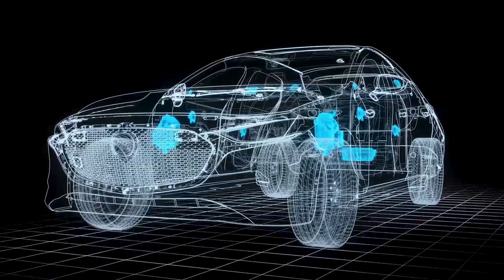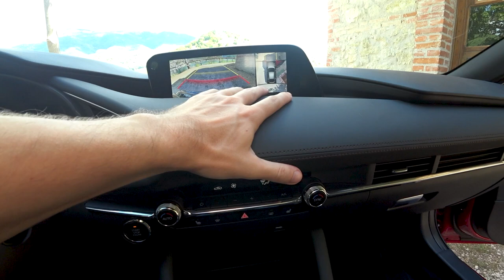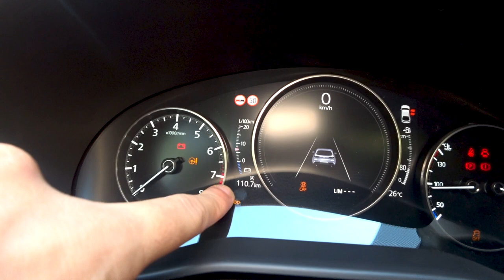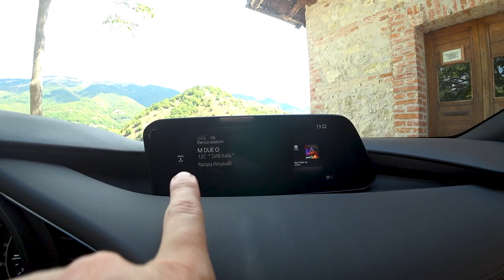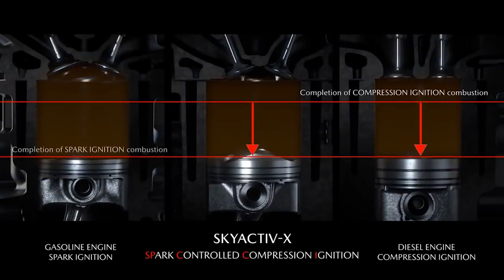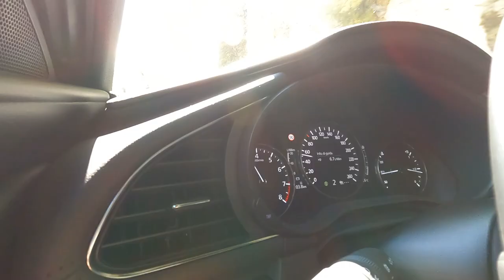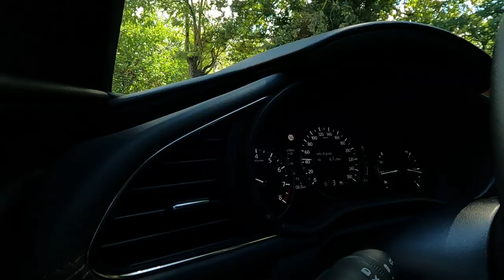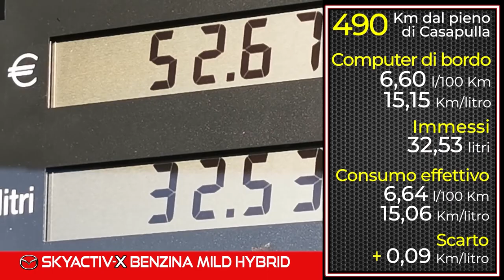MAZDA3 e-Skyactiv X SPORT PACK super LOOK | Prova completa TEST MOTORE ALTA EFFICIENZA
MAZDA3 e-Skyactiv X SPORT PACK super LOOK | TESTA Mazda3 con il nuovo motore ibrido e-Skyactiv X a benzina ALTO RAPPORTO DI COMPRESSIONE e massima efficienza (come il diesel!). Come è fatta, impressioni di guida, quanto consuma realmente, i nostri giudizi dopo oltre 600 km e un consumo medio di 7,9 l/100 km.

👉Tra le sue concorrenti ci sono Renault Megane, Ford Focus, Toyota Corolla, Mercedes A, Volkswagen Golf

Sommario MAZDA3 e-Skyactiv X
0:00:00 | INTRO
0:00:50 | ESTERNI
0:03:49 | BAGAGLIAIO
0:05:07 | SPORT PACK
0:06:06 | INTERNI
0:15:53 | INIZIO PROVA
0:16:26 | FUNZIONAMENTO MOTORE
0:19:40 | EROGAZIONE
0:21:03 | IBRIDO
0:24:00 | CONSUMI
0:25:09 | ASSETTO
0:27:09 | CAMBIO
0:28:40 | ADAS
0:33:03 | TELECAMERE
0:37:04 | PREZZI
0:38:17 | CONCLUSIONI

Un saluto dalla redazione di NEWSAUTO TV !!!